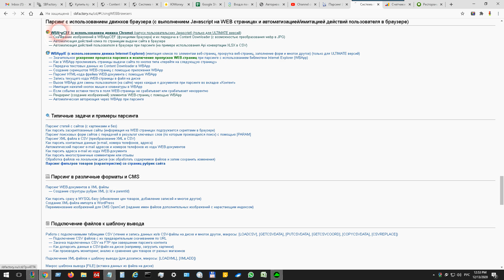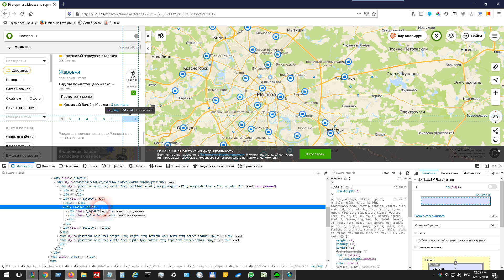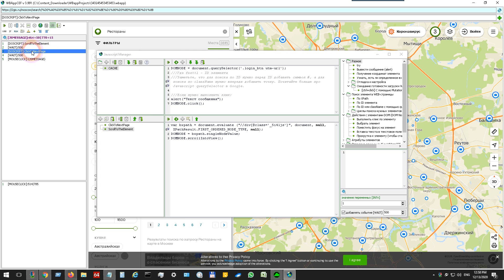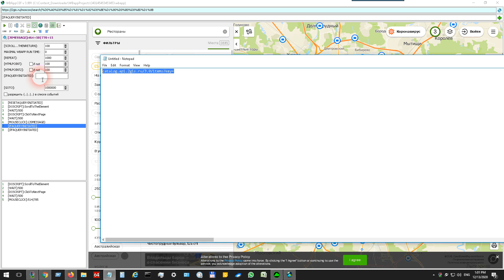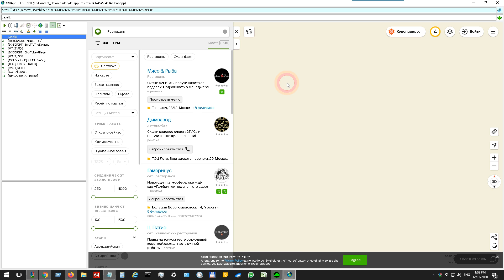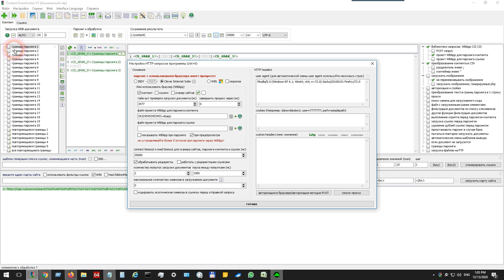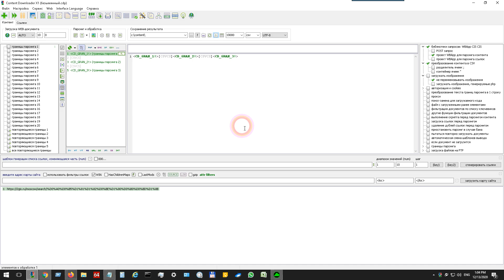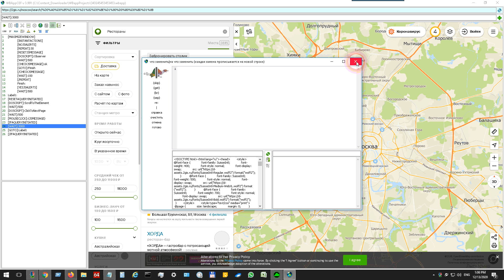Парсинг организаций с 2GIS (2ГИС)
Прокликавание выдачи 2ГИС для парсинга карточек организаций